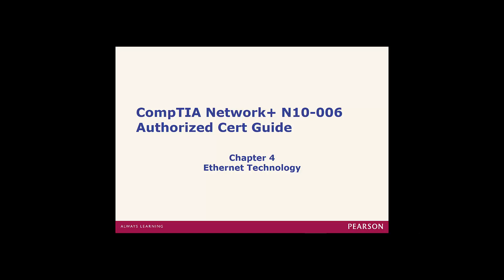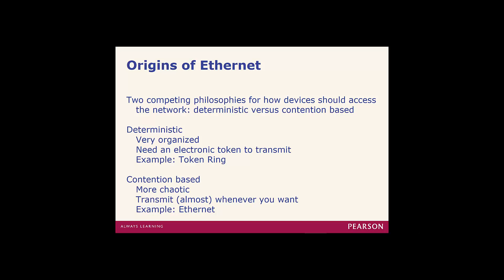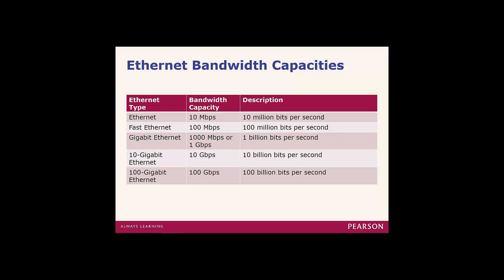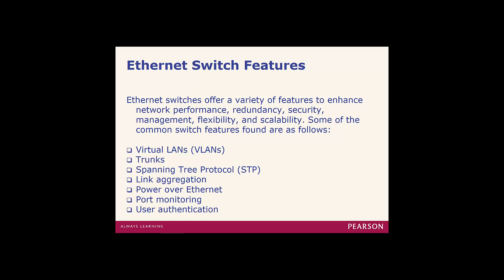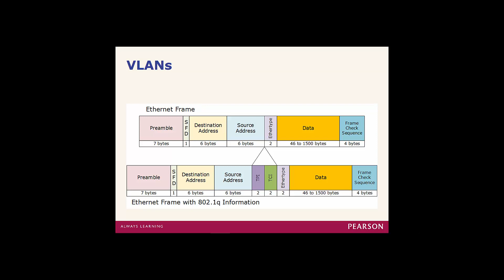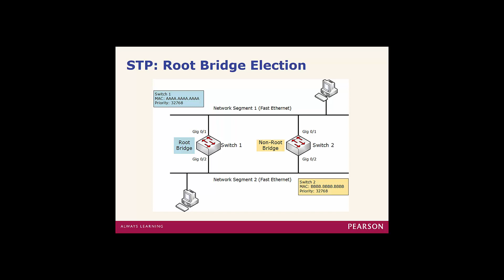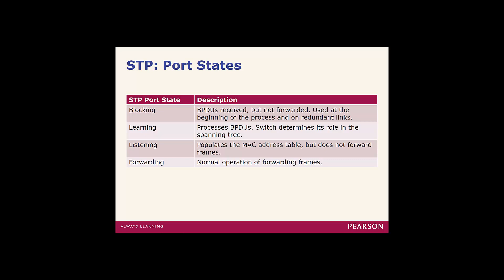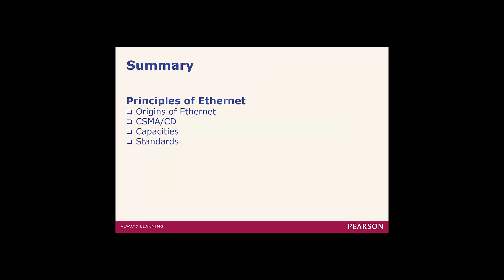Chapter 4 - Ethernet Technology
Network+ N10-006